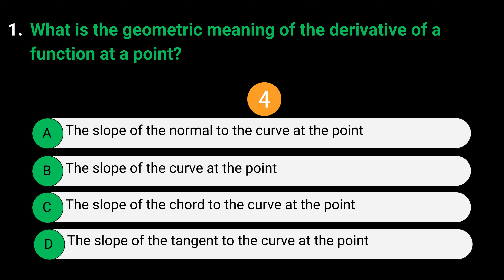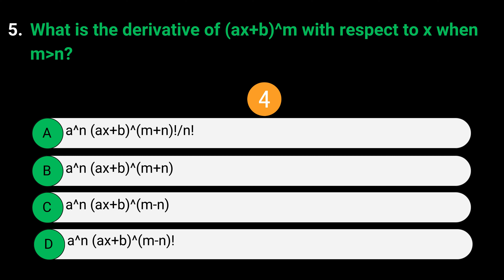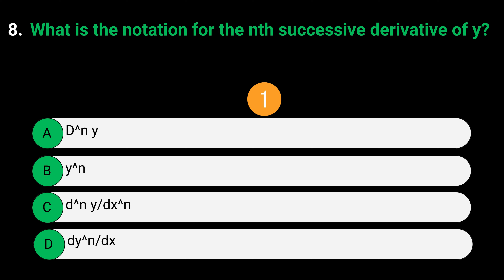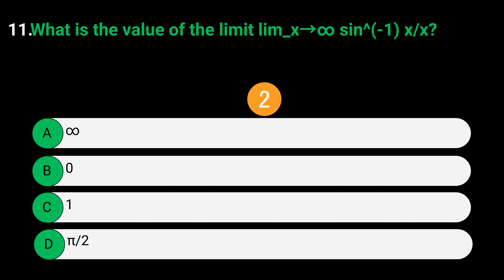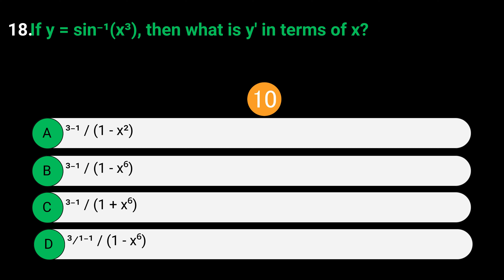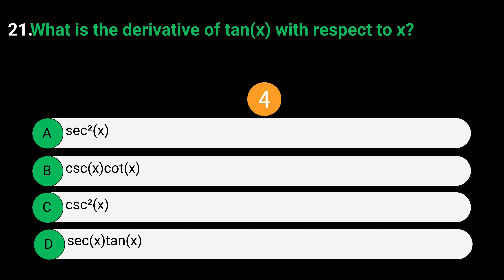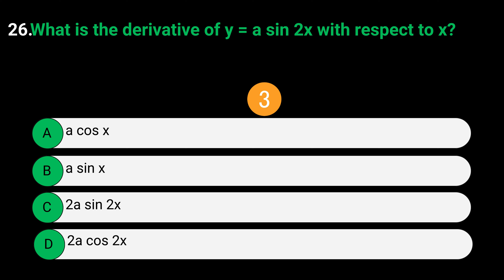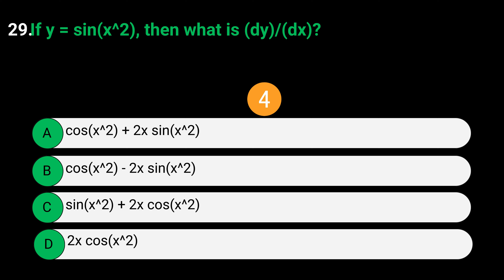Differentiation Practice Questions with Solution | IIT-JEE | UPSEE | CET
Prepare for your engineering entrance exams with our practice paper on Differentiation! Whether you're aiming for IIT-JEE, CET, or UPSEE, mastering Differentiation is essential. Sharpen your problem-solving skills and boost your confidence with this comprehensive practice paper.